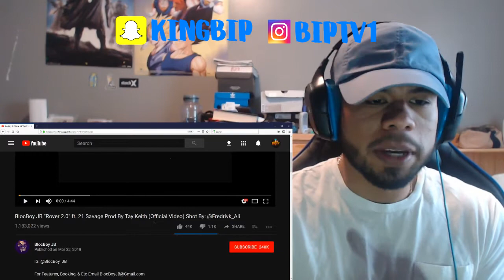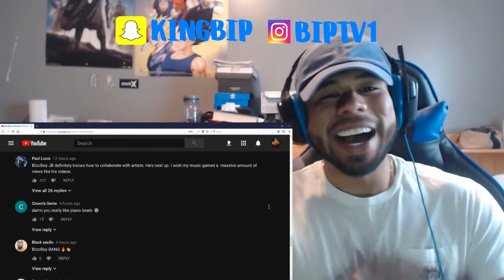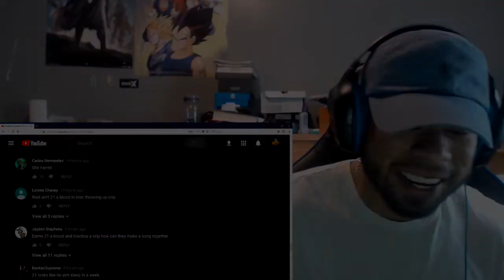BlocBoy JB "Rover 2.0" ft. 21 Savage Prod By Tay Keith (Official Video) REACTION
Criticism
News reporting
Teaching
Scholarship
Research

Sorry i had to edit some of the video out, i just got my first copy right strike for one of my reactions and i dont want to take any chances